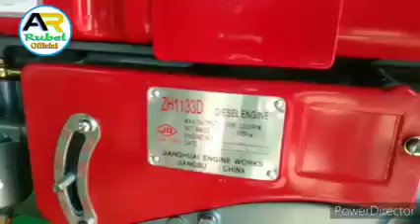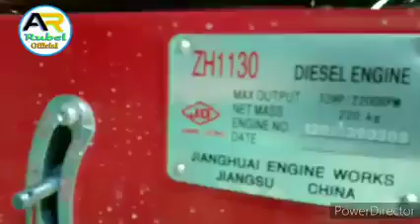2023এর নতুন নতুন মডেলের গাড়ি তৈরি করা হচ্ছে তাই আজ দেরি নয় আজই যোগাযোগ করুন 📲01752162864📲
🇧🇩আমার দেশ আমার অহংকার 🇧🇩

নতুন নতুন জিনিস দেশে তৈরি করাই আমাদের লক্ষ্য

নিয়মিত আপডেট পেতে আমাদের এই - (রাহিদ ইঞ্জিনিয়ারিং ওয়ার্কসপ) -চ্যালেনটিতে_ please subscribe  করে আমাদের সাথেই থাকুন_ আর বন্ধুরা  bell আইকোন click করলে নোটিফিকেশন গুলু সাথে সাথে আপনাদের কাছে পৌঁছে যাবে _(রাহিদ ইঞ্জিনিয়ারিং ওয়ার্কশপের) সাথে থাকার জন্য  সবাইকে ধন্যবাদ

 ধান মাড়াই মেশিন কিনতে যোগাযোগ করুন📲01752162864📲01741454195

# ধান# মাড়াই# মেশিন